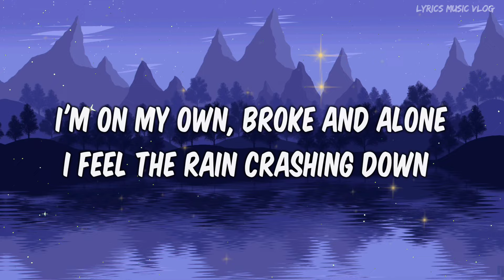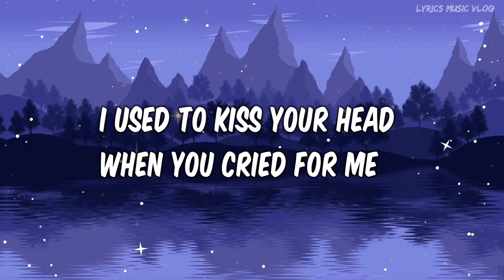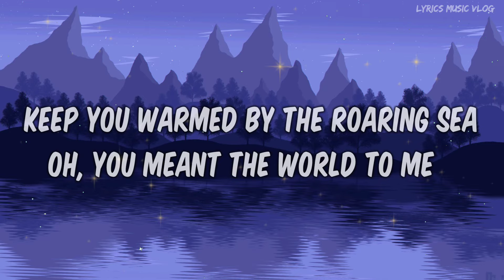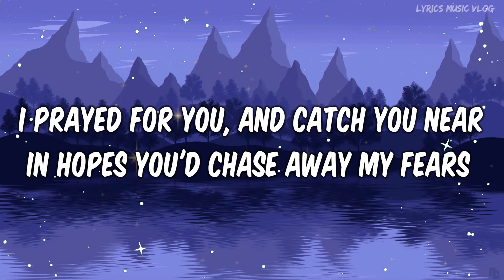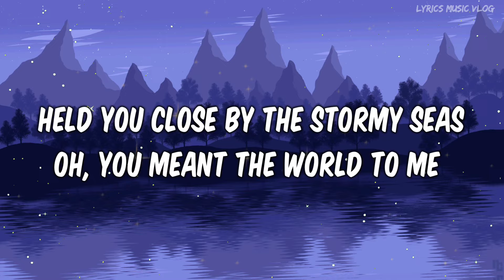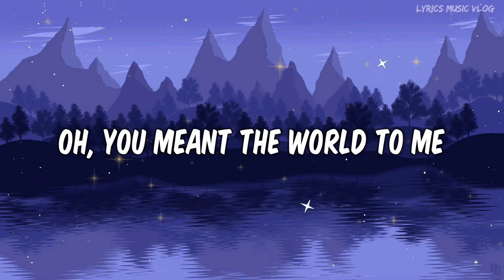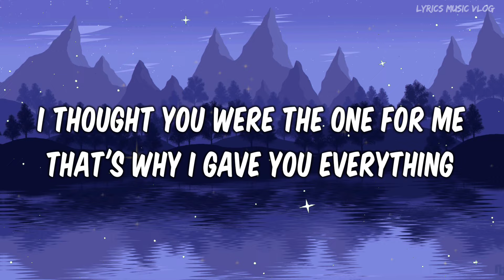Diamond Eyes - Everything (Lyrics)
▶Track info:-
●Song:- Everything
●Artist:- Diamond Eyes
✦✦✦✦✦✘[Lyrics Music Vlog]✘ ✦✦✦✦✦

▶ Lyrics:- Diamond Eyes - Everything (Lyrics)

I'm on my own, broke and alone
I feel the rain crashing down
All around this empty town
I'm searching for the lost and found
But you don't care, you're unaware
Keep moving like the scars aren't even there
It's in the air, like a prism flare
Just stay cause the flames will burn us

I thought you were the one for me
That's why I gave you everything
Held you close by the stormy seas
Oh, you meant the world to me

I used to kiss your head when you cried for me
Hold your hand while the pain was all around
Keep you warmed by the roaring sea

My darling dear, you're never here
When I'm in pain you hide and disappear
Like shadows in the atmosphere
Charming the stratosphere, yeah
I prayed for you, and catch you near
In hopes you'd chase away my fears
I'm on my own, you made it so
And now I'm chasing nightmares through your pain

I used to run with you through the great big leaves
Laugh at you when you laugh at me
Hope for us because I believed
That home was just you and me

Oh I'm gonna do this on my own
No point in blaming you-you did not know
Ooooh

Ooooh
Ooooh